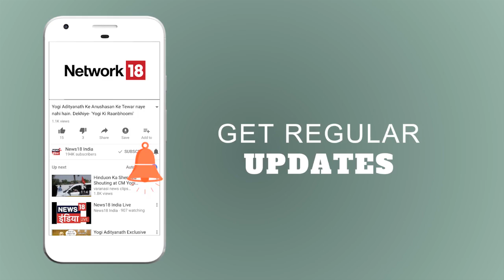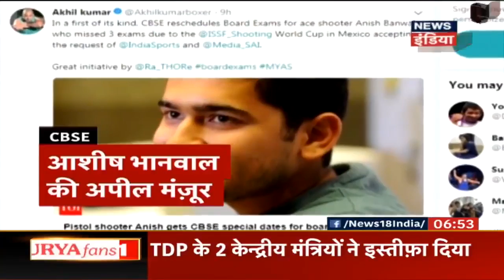Lucknow में भीषण सड़क हादसा | Breaking News | News18 India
The break fail of a Lucknow city bus led to a fatal accident, killing one and injuring three. Watch the video for details.
लखनऊ में एक सिटी बस के ब्रेक फेल होने से बस बेकाबू हो गई और कई गाड़ियों को टक्कर मार दी। इस  हादसे में ३ घायल हो गए और १ की मौत हो गई।